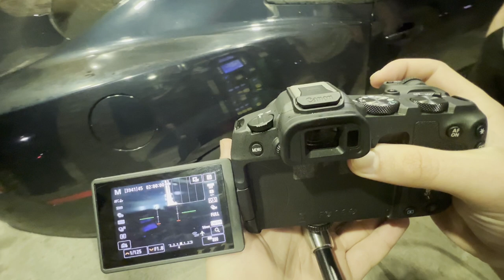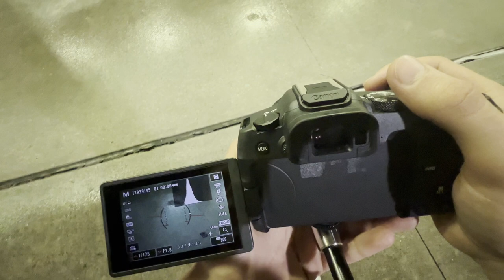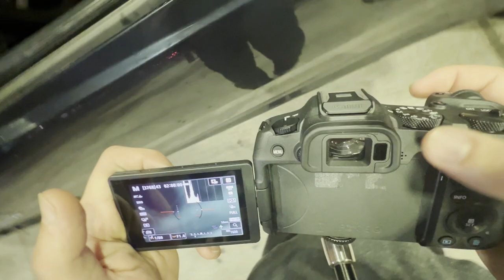RELAXING CAR PHOTOGRAPHY POV with the Canon R8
Step into the peaceful world of rainy night car photography with this relaxing point-of-view video. Watch as the rain creates beautiful patterns on the windshield, providing the perfect backdrop for some stunning photos. Sit back, relax, and enjoy the calming ambiance of a rainy night drive.

My Camera
My main light
Canon RF 50mm 1.8 lens
Canon RF 16mm 2.8 lens
My Microphone
Magic arm
Top handle